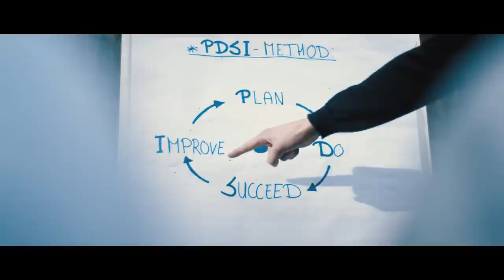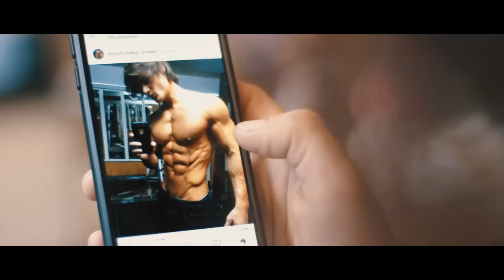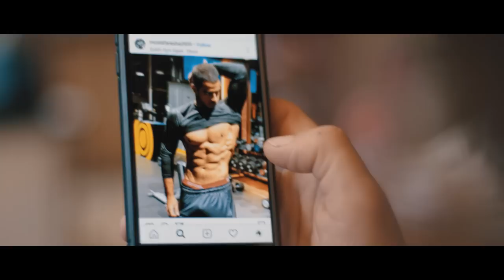X RAIDERS FLESHWOLF FINAL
Filmed, Directed and Edited by Sander Janssen & Wesley Schouwenaars

"Fleshwolf" was composed and performed by X Raiders
Recorded live at Wisseloord Studios and produced, mixed and mastered by Attie Bauw

Listen to "Fleshwolf" and the new album "Weltschmerz '89" on your favorite streaming service

VIDEO CREDITS

Director & DP | Sander Janssen
Production & First AD | Wesley Schouwenaars
Prod. Ass. | Jeroen van der Lee & Jaco de Swart
Edit: Sander Janssen
Grading: Sander Janssen
Sound design: Marvey Izijk
Make up: Iris Snel

Special thanks to: Tijs van Leur, Erwin Rooijakkers, Wouter Bakker
and our super awesome fans that helped us out: Hermann Niewohner, Joost Krijnen, Patrick Post, Erik Krijnen, Devin Ceelie, Mark van Tilburg, Erik Manders, Tom Roestenburg, Wout Bronninkreef, Stijn Koerkamp, Jelle Veneman, Michiel Krikkink, Kees Golbach, Wouter Rossing, Niels Vruwink

LYRICS

I try to strive for the perfect life
But when time is right, I always take the dive
Deep inside I feel this constant constant drive
Now, to fuck everything up before I arrive

What’s that thing, living inside my skin.
Is it the fleshwolf?
Fight the fleshwolf
What’s that thing living inside - MY

I used to have a bad-ass resumé
And a reading club with homemade crème brûlée
The flesh effect, dissects my intellect
Because when full moon strikes, I must walk erect

Ich rieche die frau, mein Kugeln blau
Der Fleischwolf erwacht in mir
Ich prüfe den Mann, wie tief ich kann
Werde wieder ein Tier

Fight the fleshwolf x 4

It's called the fleshwolf
Fight the fleshwolf
Fight the fleshwolf
What's that thing - inside my skin
Fight the fleshwolf

About the album "Weltschmerz '89" [2020]

Weltschmerz [vɛltʃmɛʁts] – Profound despair felt about the inadequacy of the world, arising from comparison of the actual state of the world with an ideal state.

Born in ’89 and having recently turned 30, the members of X Raiders have come to the painful realisation that their student years of staying up all night drinking Schultenbräu and listening to Turbonegro are over. Too young to fully accept their back-pains and burn-outs, but too old to be satisfied playing freemium games and posting selfies. All of this gives rise to concerns. Concerns that are addressed on the band’s second full-length Weltschmerz ’89.

“You may conclude that the world is not a very nice place, but we would like to think the world just needs a little bit more rock’n’roll and people doing what they love. We’re still junkies for high energy rock’n’roll. The best thing about a Saturday night is playing a crazy rock show with your friends, leaving people feeling confused and slightly destructive, in a good way.”
–  X Raiders vocalist Daniel

With their excellent live reputation which brought them to festivals like FortaRock, the five-piece joined up with Grammy-nominated producer Attie Bauw (Judas Priest, Scorpions, De Staat) and holed up at the legendary Wisseloord Studios to record everything live. The result is an overwhelming eleven-track rollercoaster; aggressive and dark, yet more genuine and addictive than ever.

“When I saw the band play at a festival, I knew I had to capture their explosive energy performing live in the studio. It’s the only way to preserve their spontaneity and power. With distance they are the loudest band I ever recorded, and believe me, I’ve recorded many.”
– Producer Attie Bauw

Weltschmerz ’89 is an in-your-face collection of pure rock-‘n’-roll, plus a very personal account of all the things life throws at you. Combining a multitude of influences from Turbonegro and Iron Maiden to early-Soilwork and Dillinger Escape Plan. With cover art by Plack Blague’s daddy of hypermasculine erotica, Butch Dick the band suggests the quick fix to your Weltschmerz: Fuck those tears, grab your leather jacket, and walk your boots straight through that door.